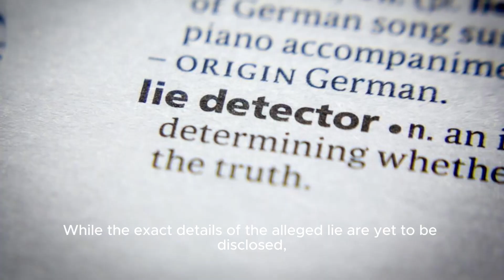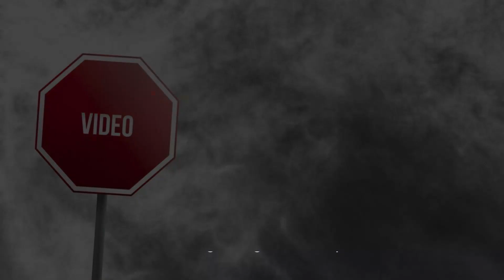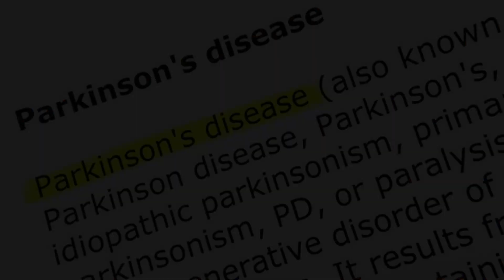Dwayne Johnson Got Exposed In A Lie - Buzzfeed | Dwayne Johnson Caught In Controversy: Buz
Title: Buzzfeed Reveals Alleged Lie By Dwayne Johnson: Fans Demand Statement Description: In A Surprising Twist, Hollywood Superstar Dwayne Johnson Is Facing Serious Allegations After A Buzzfeed Report Uncovers An Alleged Lie. Fans Around The World Have Been Left In Anticipation As They Eagerly Await A Response From The Beloved Actor. Join Us As We Delve Into The Controversy And Present The Evidence That Has Left The Internet Buzzing. Tags: Dwayne Johnson, Buzzfeed, Controversy, Hollywood, Alleged Lie, Fan Reactions, Actor's Statement Hashtags: dwaynejohnson buzzfeed controversy hollywood allegedlie fanreactions Dwayne Johnson Got Exposed In A Lie - Buzzfeed | Dwayne Johnson Caught In Controversy: Buzzfeed Report Reveals Alleged Lie